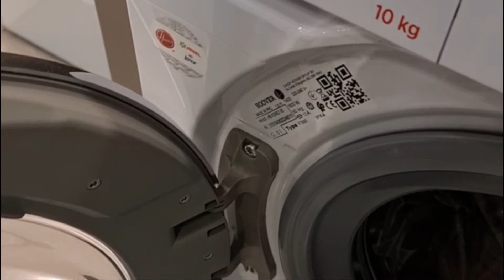Hoover H Wash 500 Awful Build "Quality" 🥶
the h wash 300 felt better made